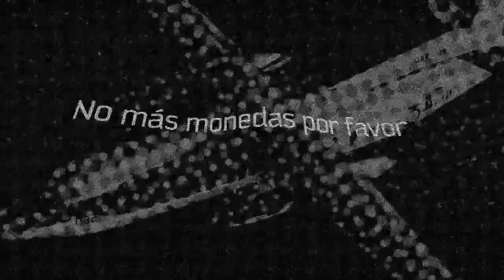MAÑANERONOCTURNO - SUBCULTURAS CONTEMPORANEAS y EL BOOMDELOMARGINAL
MANO A MANO CON PA´ATI UTH
TODOS LOS MARTES Y JUEVES A LAS 21HS EN VIVO POR RADIO CUARTEL TV

Estaremos conversando sobre el libro subculturascontemporaneas y el boomdelomarginal 💎

Grabado en Curandero Studios, Lima, Perú.
Una producción de Radio Cuartel Tv.

No te pierdas el Mañanero de lunes a viernes a las 11

El canal de Radio Cuartel Tv es un laboratorio creativo de contenido digital, radiofónico y cinematográfico.

Mano a mano es un podcast semanal, en donde compartimos nuestras inquietudes y noticias globales.  Conducido por Pa´ati Uth, nuestro objetivo es expandir información no tradicional y disruptiva de contenidos digital como Radio Cuartel Tv.